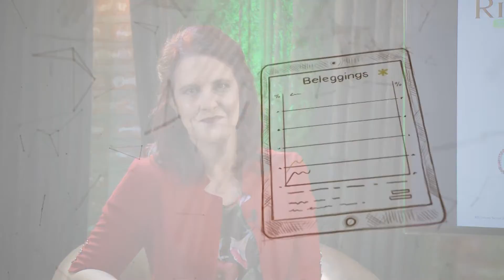Hoe doen RiG familie-besigheidsbeplanning - Verkorte weergawe